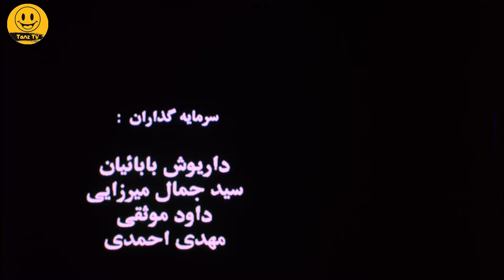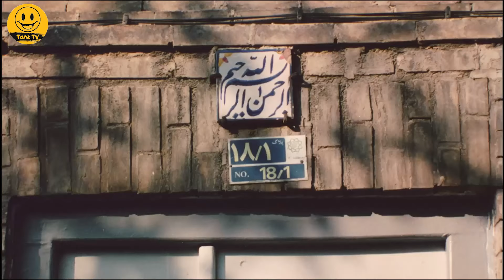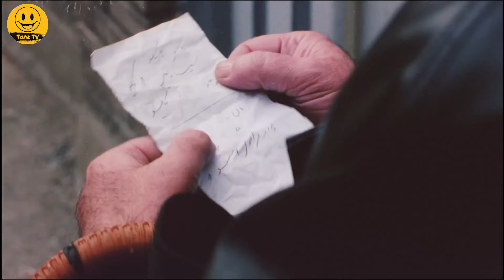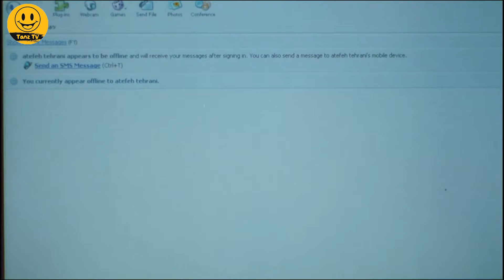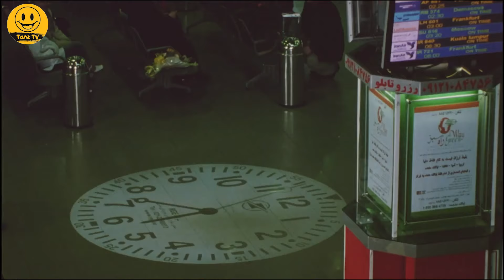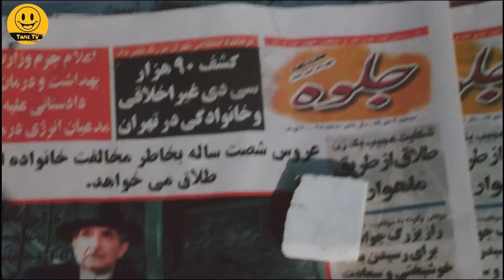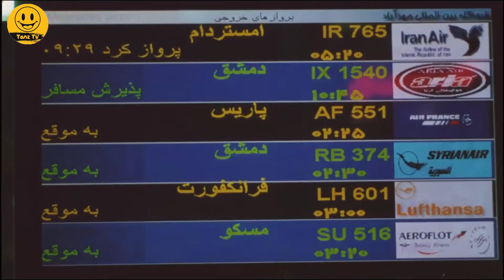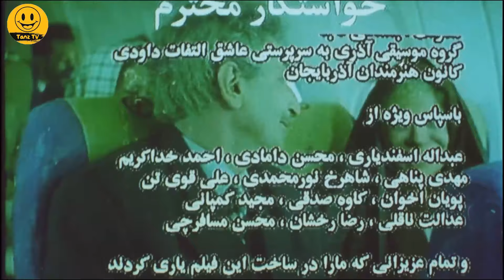خواستگار محترم 😍 فیلم سینمایی کمدی و عاشقانه با هنرنمایی فرهاد آئیش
. در فیلم خواستگار محترم، احمد مرادی كه حدود 40 سال پیش به دلیل عدم موفقیت در خواستگاری از دختری به نام اختر به فرانسه مهاجرت كرده، اینك بنا به توصیه پزشكان معالج خود به ایران بازمی گردد و همزمان به جست و جوی دوستان و آشنایان می پردازد در حین این جست و جو اختر را درمی یابد، اما...

 داستان فیلم سینمایی کمدی و عاشقانه خواستگار محترم 👆

عوامل فیلم سینمایی کمدی خواستگار_محترم 👇

بازیگران:
فرهاد آئیش
گوهر خیراندیش
محمدرضا شریفی‌نیا
یوسف تیموری
نگین صدق گویا
مرضیه خوشی تراش
سیدابراهیم بحرالعلومی
مجید مشیری

کارگردان:
داوود موثقی

ژانر: کمدی - عاشقانه - خانوادگی

Khastegare Mohtaram Film Irani Full Movie:

Brief story line of Film Irani Esteemed Suitor
In the film of the esteemed suitor, Ahmad Moradi, who immigrated to France about 40 years ago due to the failure to propose to a girl named Akhtar, now returns to Iran on the advice of his doctors and at the same time searches for friends and acquaintances. During this search, he finds Akhtar, but ...

Cast:
Farhad Aeesh
Gohar KheirAndish
Mohammad Reza Sharifi nia
Yousef Teymoori
Negin Sedgh Gooya
Marzieh Khosh Tarashi
Majid Moshiri
Seyed Ebrahim Bahrololoomi

Director: Davood Movasaghi